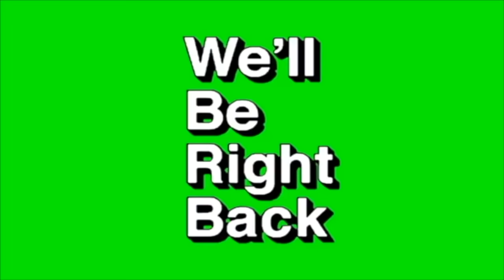FAMILY ADVENTURES EP.1 🤩🥳(We argued😳‼️)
second channel-  @DamauryVlogsDaily
Devron channel- @thatguydev
Benet channel-  @benet Nicole
Nunu channel-  @famousnunu
Cuzzo channel-  @ZayMikula
Destiny channel- @destinyakyla